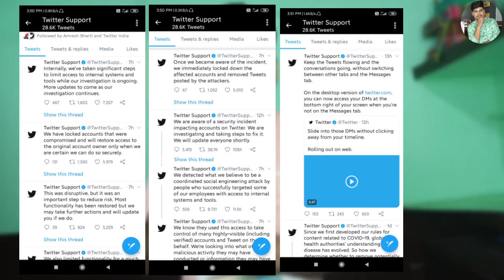Bill Gets,Barak Obama,Jeff Bezos,Apple,Uber Twitter Account Hacked !!!! || Aadarsh Shukla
Hello Guys Aaj Me Aapko Es Video Me Batane Wala Hu Ki Bill Gets,Barak Obama,Jeff Bezos,Apple,Uber Twitter Account Hacked !, Ho Gaye To Video Last Tak Jarur Dekhe !!!

📝TOPIC COVERS
1) Twitter Account Hacked
2) Bill Gets Twitter Account Hacked
3) Barak Obama Twitter Account Hacked
4) Jeff Bezos Twitter Account Hacked
5) Tesla CEO Elon Mask Twitter Account Hacked
6) Apple,Uber Twitter Account Hacked

Aadarsh Shukla